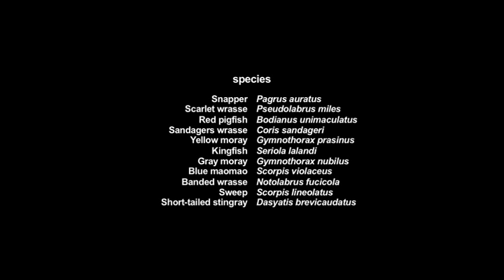Tuhua (Mayor Island) Marine Reserve Monitoring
Baited Underwater Video (BUV) like this is used to monitor fish numbers in the Tuhua (Mayor Island) Marine Reserve near Tauranga, New Zealand. This short edited extract shows the variety and numbers of fish present around the island and in the reserve during filming in March 2011.